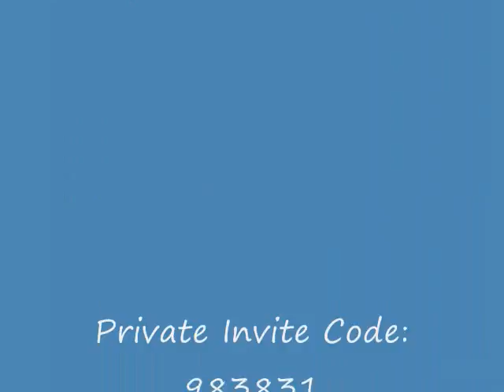scuba dive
MyDiveBuddies.com is a new global community networking site that is dedicated exclusively to scuba divers!